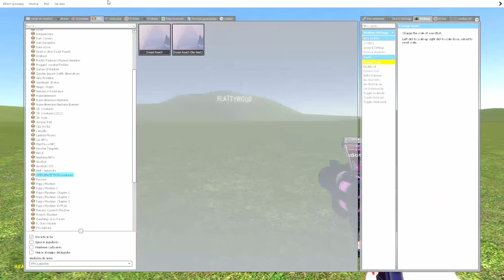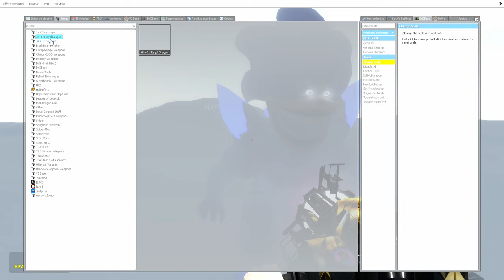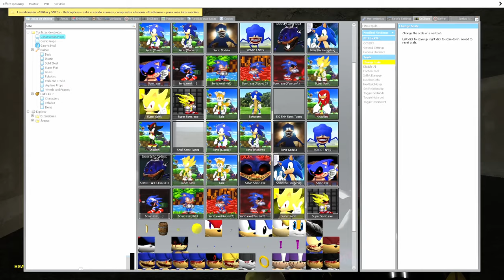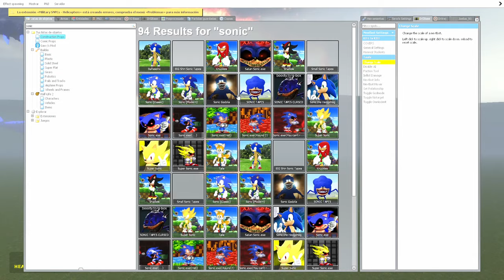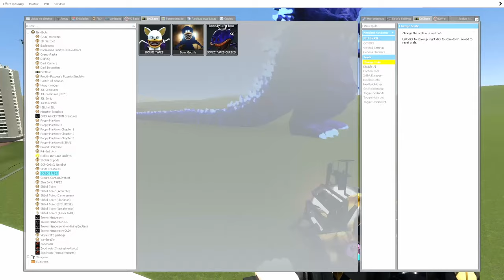NO WAY! SONIC GODZILLA IS THE NEW TERROR! gmod | The sonic tapes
Curse es Sonic, pero debido a muchos acontecimientos de la vida, se ha convertido en un erizo cambiado. A pesar de su apariencia un poco aterradora, en realidad es muy amable, casi peligrosamente amable. Siempre es cortés, comprensivo y dulce. Sin embargo, es muy reacio a hacer nuevas conexiones.

Garry's Mod o más conocido como GMod, es un videojuego sandbox desarrollado por Facepunch Studios y publicado por Valve que permite al usuario manipular objetos y experimentar con la física con su mítica arma "Physics Gun (Arma de físicas)"